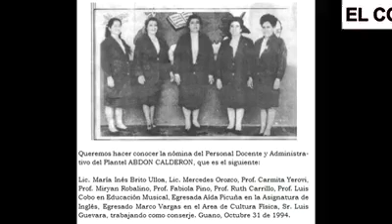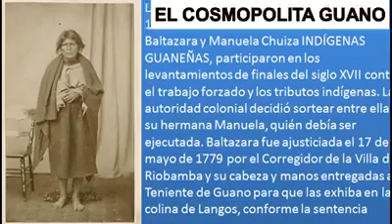Mujer guaneña mujer emprendedora trabajadora artesana comerciante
Saludos de la mujer guaneña trabajadora artesana emprendedora